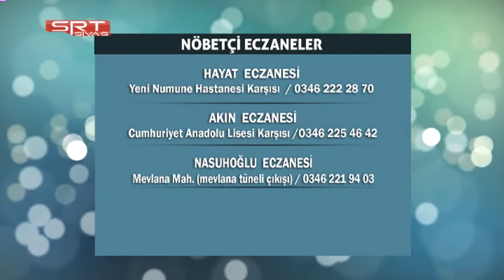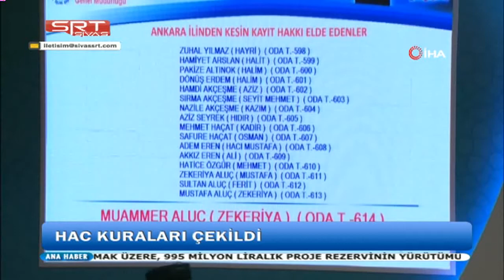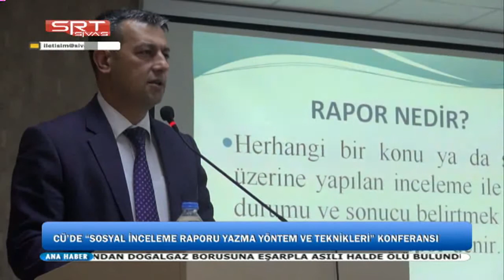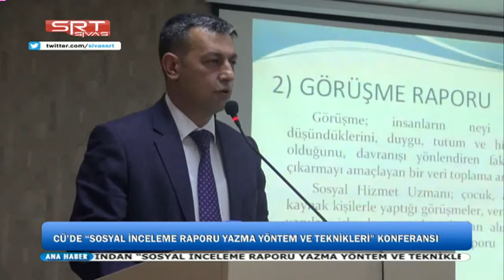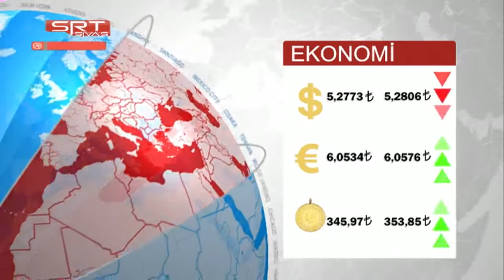28.12.2018 ANA HABER BÜLTENİ